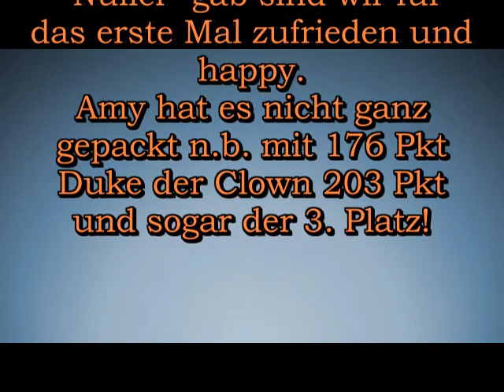Obedience Prüfung Mendig 26.03.2016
Unsere 1. Prüfung im Obedience